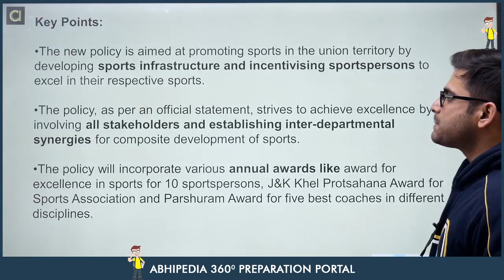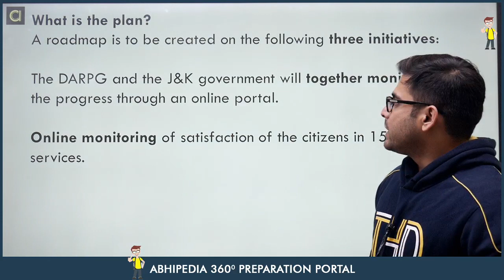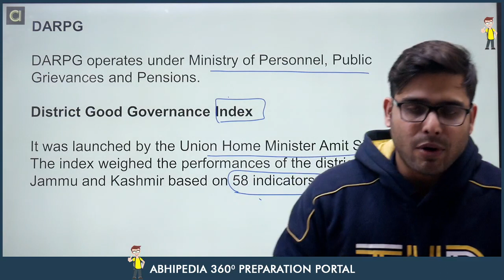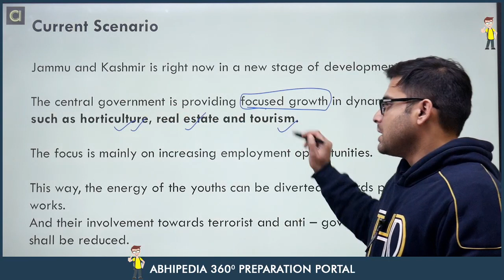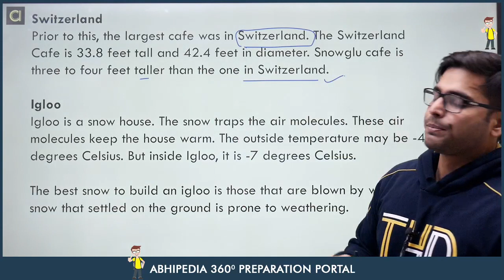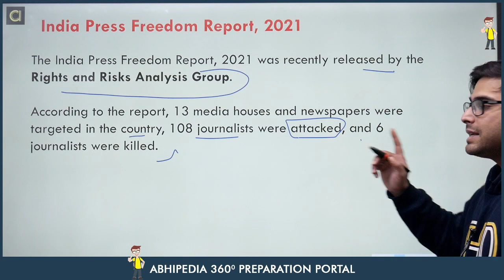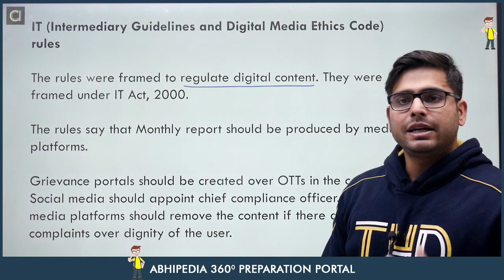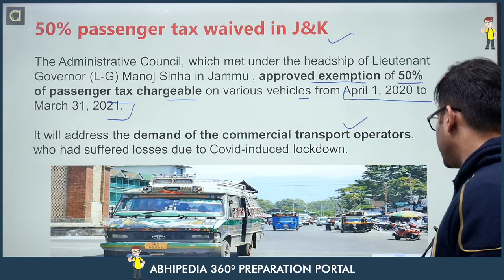Jammu and Kashmir Current Affairs I February 2022 I 1st & 2nd Week | By Atul Dhiman Sir